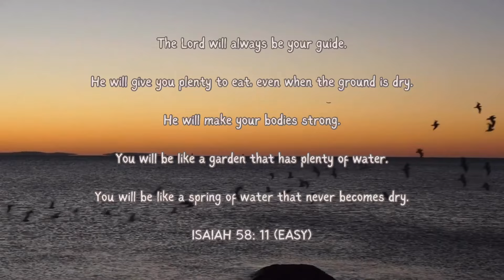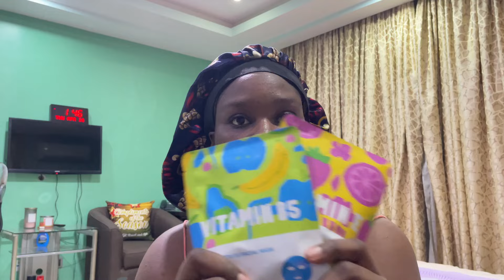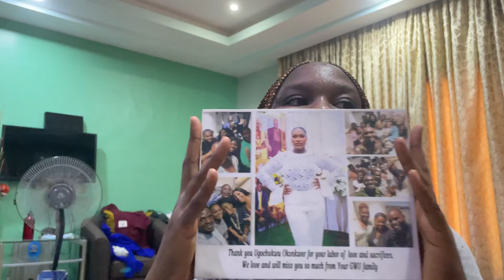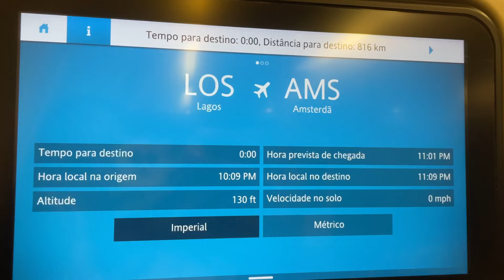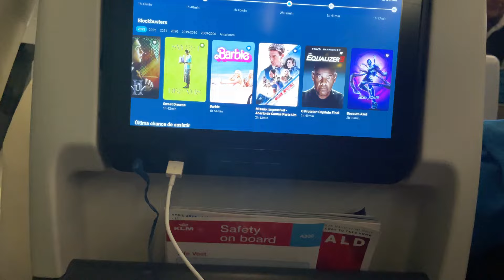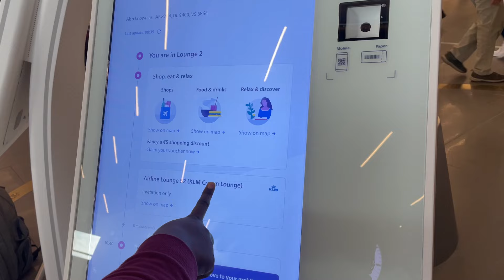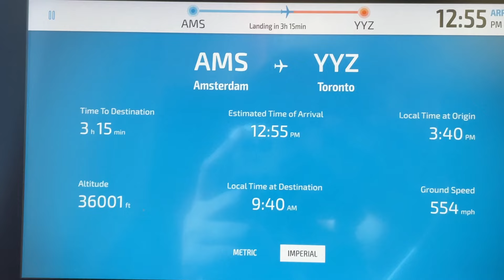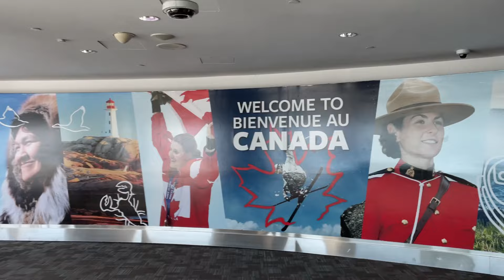last minute chaos, almost missed my flight, made a new friend during my layover 🇳🇱✈️🇨🇦|So Ugochukwu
last minute chaos, almost missed my flight, made a new friend during my layover 🇳🇱✈️🇨🇦
Moving to Canada Vlog: Last Minute Prep, Airport Adventures, and New Friends! 🇳🇬✈️🇨🇦

Hey Baybees 🫶,
Join me on my excitingly crazy journey as I relocate to Canada! 🌍🇨🇦 From last-minute packing and prep in Nigeria 🇳🇬 to almost missing my connecting flight (best in clumsiness)✈️😱, and I also made a cool friend during my layover in Amsterdam! 🤗✨

Xoxo ❤️✨

Hi there! New to this channel? Here's is what you need to know:
Ugochukwu is my name (Delta Girl). I'm a 26-year-old babe blessed with the God-factor. I am a lawyer who is passionate about Nigerian entertainment, media, and content creation- oh, a quick update, I am now in finance. I like having a routine, so I prefer a 9 to 5 job. I want to die empty, so I'll definitely dabble in things that interest me.

What you should watch:-
last days in Nigeria: my friend is getting married, i cried a lot, dates, gifts, etc

Relevant link(s)/information:

iPhone 12, VN and Canva

Bible Passage:-
“I can do all this through him who gives me strength.” - Philippians 4:13 (NIV)

Confession:-
Every day, every hour, I prioritize God. He remains my unwavering focus, guiding and directing my steps in Jesus' name.

Timestamp:
Intro: 0:00- 0:54
Last minutes prep: 0:55- 3:23
Rant & Haul: 3:24- 6:33
Last workers meeting & realization: 6:34- 8:28
Bye Nigeria: 8:29- 13:20
Amsterdam Layover: 13:21- 15:11
Meet my new friend and food: 15:12- 16:31
Almost missed my flight: 16:32- 17:11
Canada: 17:12- 18:57
Meet Anjola: 18:58- 19:20
Outro: 19:21- 19:26